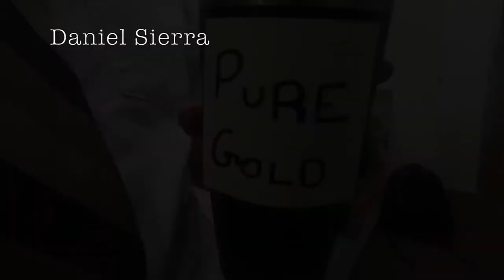Social Loafing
BMGT 466 Social Loafing Case Office Spoof